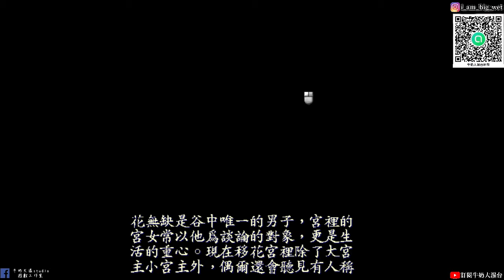【新絕代雙驕貳】#11 花無缺線!江楓夫妻慘死，邀月惡毒的計謀 再聽一次美冴姊的配音!!牛奶大濕台!(配音版)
大濕天地劫手遊line社群在這:
密碼:3345678